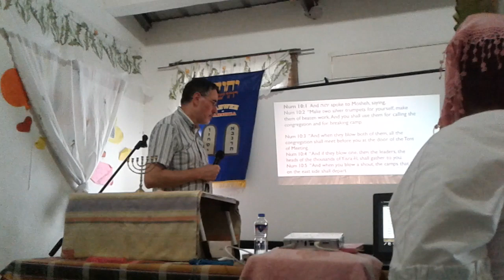Fiest of trumpets 09/30/19